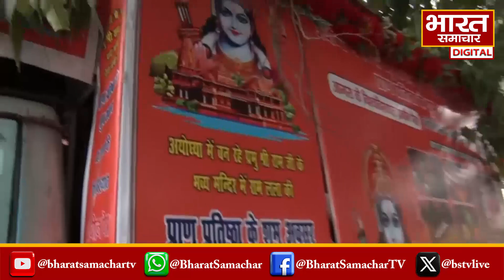Ayodhya : आगरा से अयोध्या लाया गया 501 किलो पेठा, इसी पेठे से रामलला को लगाया जाएगा भोग !